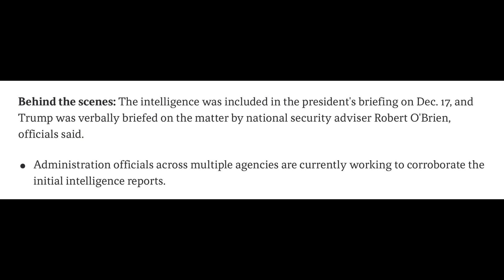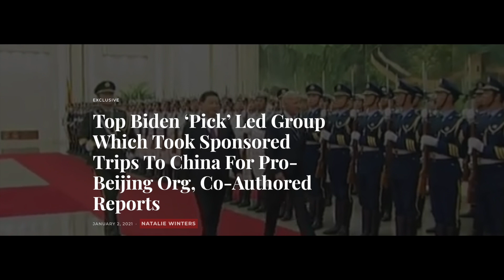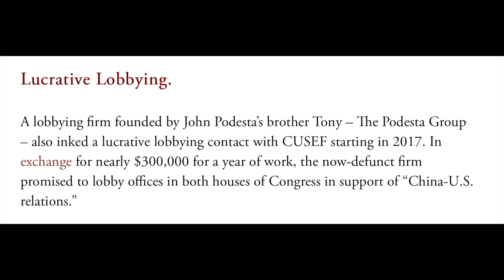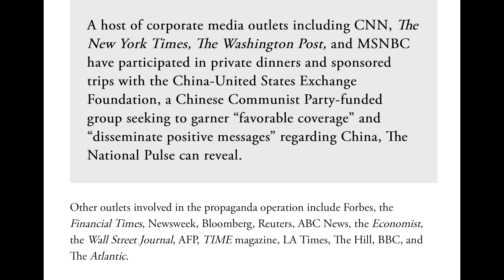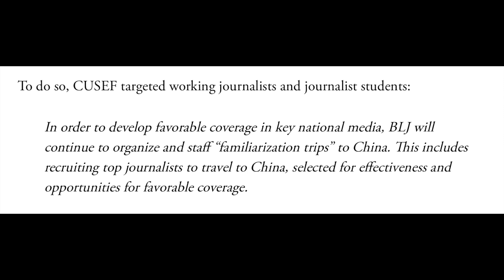【公子時評】中国对美宣战？出钱攻击驻阿富汗美军，竟被塔利班出卖！美媒曝光拜登身边人被中共常年渗透，主流媒体全部沦陷！